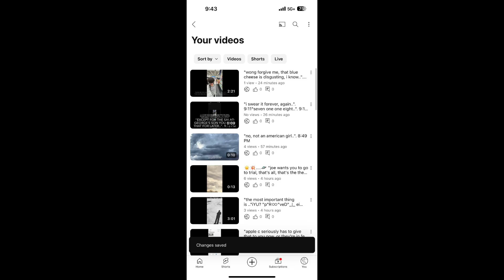"ell"W "cause i define truth..". 11:39 PM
"buy more it's healthy for you..".
"what about luis emilio was he linked..". 9:48 PM
"leave usa now or i'll kill you, tygga Tee..". 9

"nine..". 9:49 PM

"george's son you're no longer in for treason..". 9:50 PM

"wait, wait wait wait..". 9:51 PM

"prosecutor said..". 9:51 PM

"why do you wanna shoot Trump george's son" 9:52 PM

"everybody likes him pn youtube..". 9:5

"five three..". 9:53 PM

"attend the trial, i believe..". 9:53 PM

"officer told me you're dead for that maybe..". 9:54 PM

"you know why he was doing that cause that's how serious your case is..". 9:56 PM

"get some chili sticks..". 9:59 PM

"my ramble, tygga..". 10:00 PM

meiY? "says you got eternity right now say it right..". 10:01 PM

"maybe goat milk will make you look like a 🇲🇽..". 10:02 PM

"not..".

"oh two..". 10:03 PM

"no i'm not like that anymore..". 10:03 PM

"i'm the opposite now..". 10:04 PM

"definitive existence determines fate..". 10:04 PM

"there, there tou g..". 10:0

"oh five..". 10:05 PM

"cia determined that but they were wrong..". 10:05 PM

"of course now you're the savior..". 10:06 PM

"of christ my love..". 10:06 PM

"don't get havarti, ivanska hates you..". 10

"oh six.". 10:07 PM

"go to safeway next they don't have enough ingredients here..". 10:10 PM

"i swear i was guided that day not..". 9:4"..". "eight..". 9:47 PM